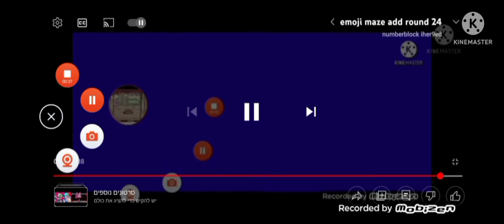emoji maze add round 25